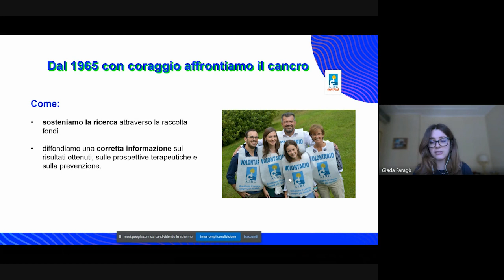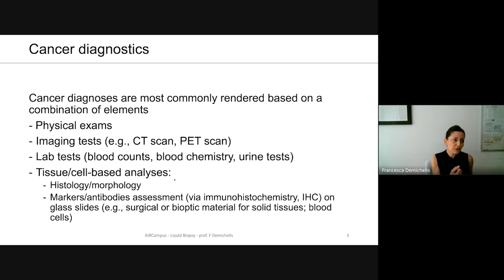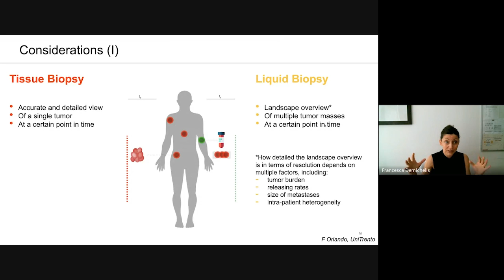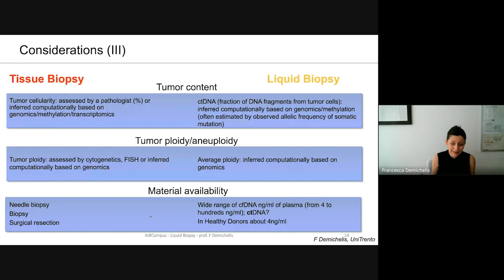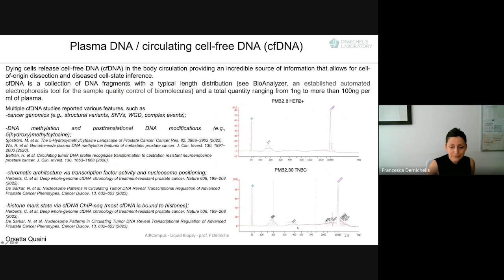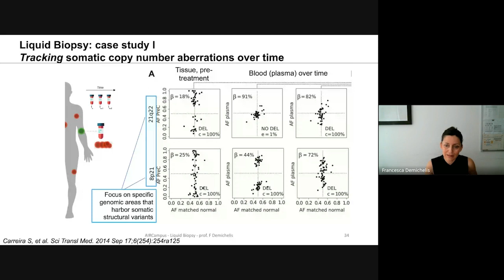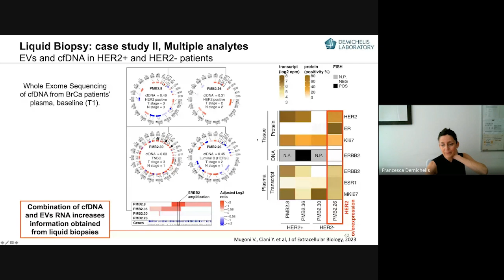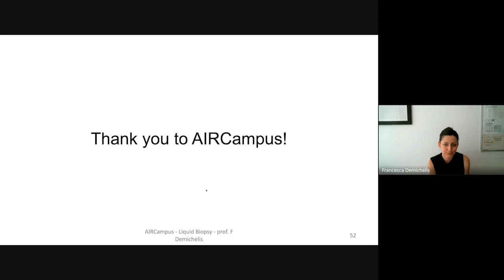AirCampus | Liquid biopsies as multi-analyte sources for the development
Liquid biopsies as multi-analyte sources for the development of cancer diagnostic assays

A cura di Francesca Demichelis, ricercatrice AIRC all’Università degli Studi di Trento

AIRCampus è il progetto che la Fondazione AIRC per la Ricerca sul Cancro dedica agli studenti universitari: una serie di lezioni su tematiche vicine al mondo dell’oncologia e, allo stesso tempo, attinenti alle materie dei vari corsi di studio, con l'obiettivo di far diventare questi appuntamenti parte integrante dell'offerta formativa. Tutte le info sul sito